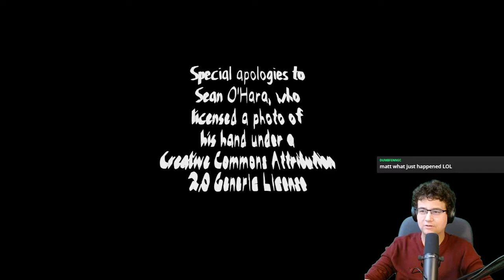Itch.io Deep Dive: My world on fire how bout yours?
Playing some games on Itch.io

0:00 Bass Buddy
14:09 Nosferatu's Dryer on Fire
32:06 Hypnagogia